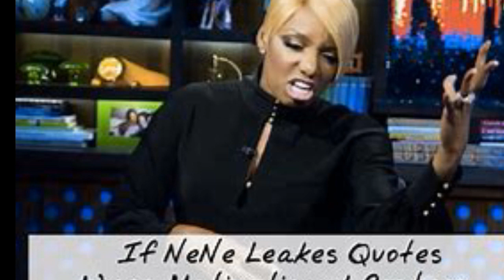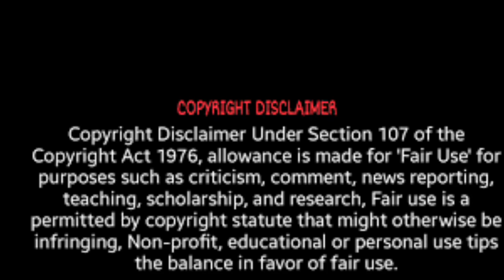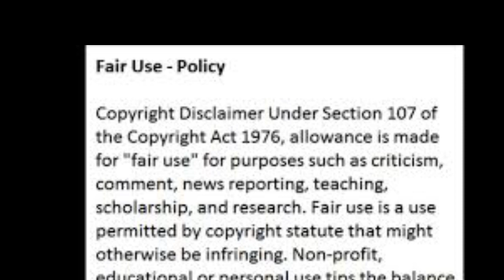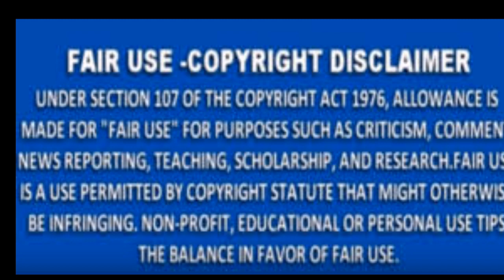Kandi Burruss Acknowledging Nene Leakes Downfall On The RHOA Let The Games Begin Review